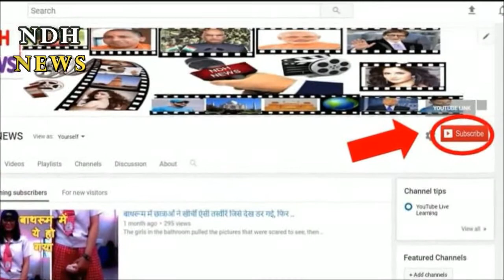लड़कियों की पीठ पर खुद उभर आईं खौफनाक खरोंचे, इस वजह से हुआ ये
On the back of the girls themselves emerged from the horrific scratches, because of this